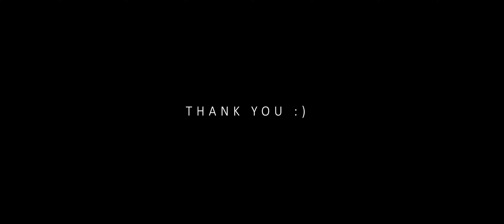Long Range FPV | 5 km round-trip | Total Freedom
Not the best weather or light this day, but absolutely a run I'm happy with.

Filmed on the beautiful island Godøya just outside Ålesund in Norway.

Setup
In the air:
RDQ Micro M8N GLONASS GPS Module
Armattan Underdog 2306/2150kv
Gopro Hero 8 (Gopro settings further down)

Gopro Hero 8 settings:
4k 4:3 format 30 FPS
No stabilization (stabilized in post)
1/60 Shutterspeed
100 ISO

I use one marker in the beginning when the quadcopter flies at a stable pace. Sometimes I use a second or third marker if the throttle changes are big. A last marked is placed at the end when the quad flies stable again.

Smoothness: LOW
Cropping speed: SLOW

Color corrected and made pretty in Adobe Premier Pro.